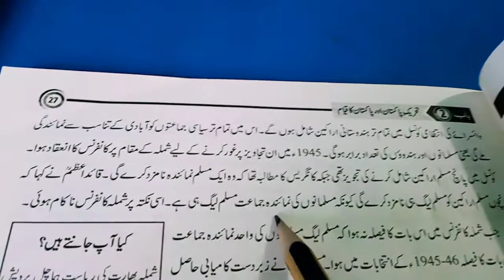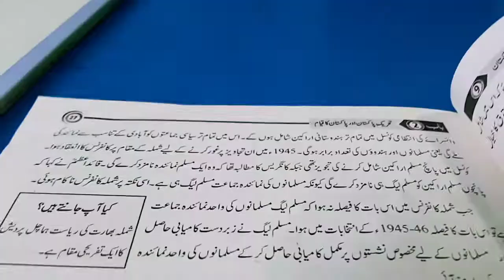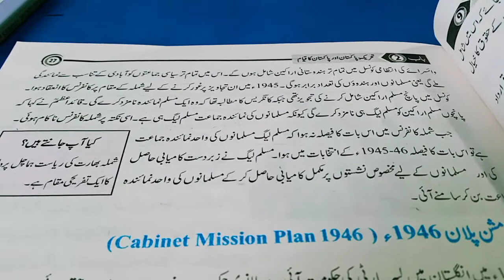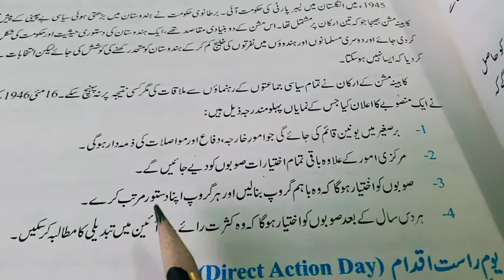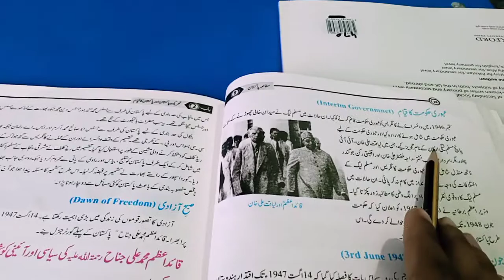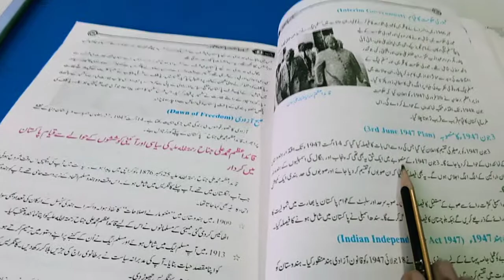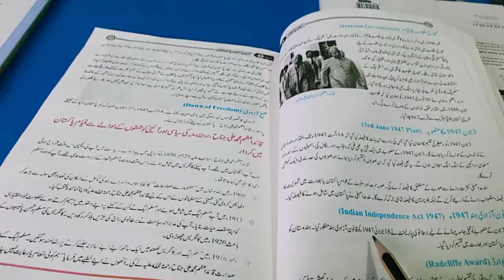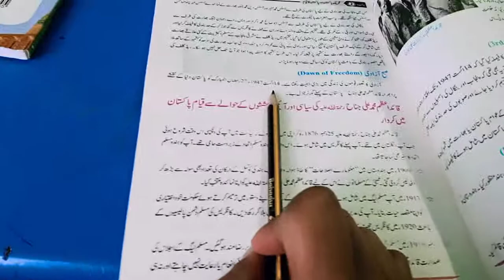Class 9 Pak Studies Unit #2 Tehreek e Pakistan aur Pakistan ka Qeyaam Part 4. Allied School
Class: Nine 9,
Subject: Social Studies,
Book: PTB Social Studies,
Topic: Unit #2, Tehreek e Pakistan aur Pakistan ka Qeyaam, Part 4, Pages from 26 to 29,
Publisher: Punjab Text Book Board,